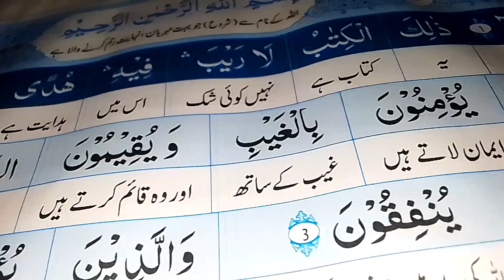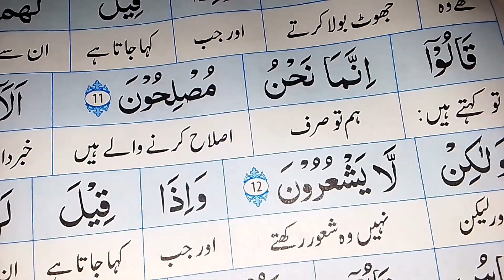surah baqarah ayat number 1 se ayat number 11 tak ka tarjuma : Teacher Mrs ismail